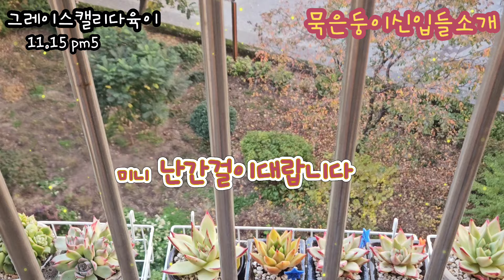11.15 실방으로 들인 묵은둥이신입들 소개합니다#벤바디스#황제#나나후꾸미니#succulentsplants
유튜브실방으로 들인 예쁜신입들 소개영상
아름다운 공원풍경과 함께 힐링타임 같이해요~^^♡